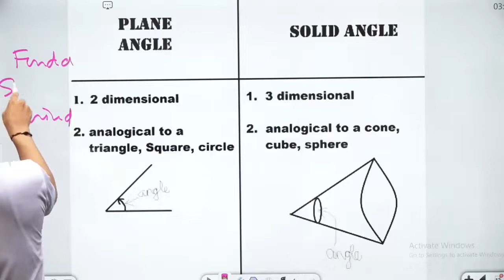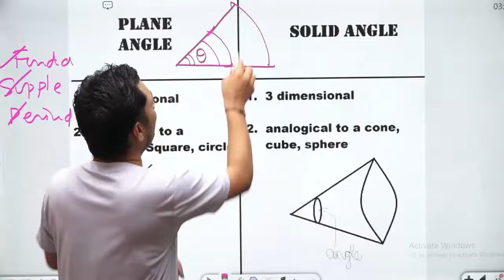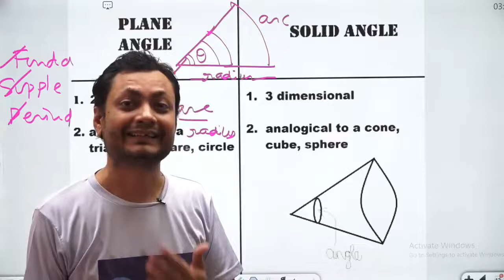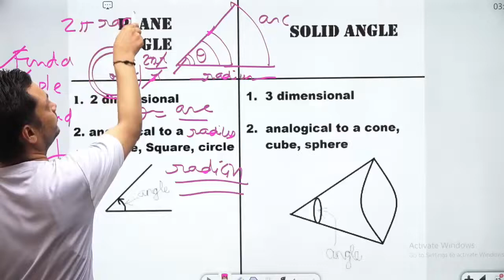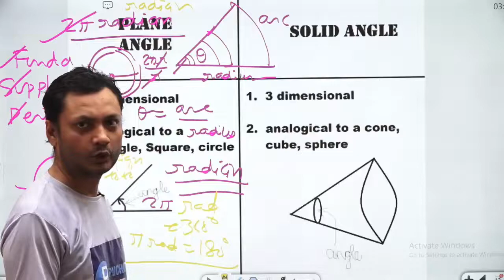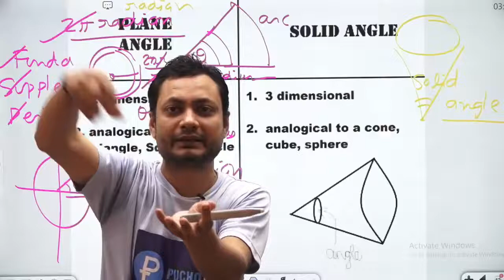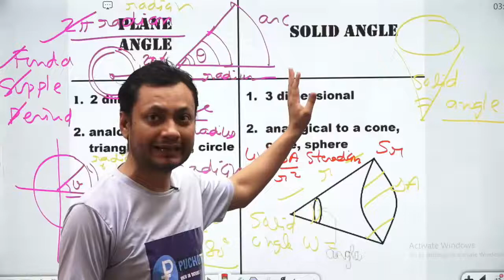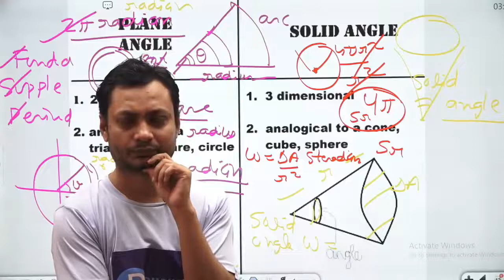Plane Angle and Solid Angle || Supplementary Quantities || Unit, Dimension and Error Analysis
Plane Angle and Solid Angle || Supplementary Quantities || Unit, Dimension and Error Analysis Class 11 Physics NCERT, Boards, JEE , NEET

units_and_dimensions # Class 11 Physics
Class 11 Chapter 2 Units and Measurement  || Units || Fundamental , Derived and Supplementary
Unit Dimension and Error analysis
Class 11 Physics
Units and Measurement class 11 physics
SI system, Fundamental and Derived quantities, Supplementary quantities, SI system, Length, mass time, current, Luminous Intensity, Amount of Substance, temperature, Plane angle, Solid angle, Dimensions

Units and Measurements class 11,  Units and measurements class 11 NCERT, Units and measurements NEET, Units and measurements JEE. Units and measurements class 11 one shot
Units and measurements class 11 revision.Class 11 Physics Chapter 2 : Units and Measurements || Dimensional Analysis || IIT-JEE/NEET

JEE: Units & Dimensions L - 1 | Class 11 | Puchoto JEE | IIT JEE Physics |

puchoto JEE brings you yet another JEE Physics session to prepare you for JEE Mains and JEE advanced. In this session, Namo Sir will be discussing JEE important topic “Units & Dimensions”, he will cover the basic concepts of the chapter, important topics, and tips & tricks to remember the concepts and solve questions. Watch this video to know all about “Units & Dimensions”.
Units & Measurements | Units - L1 | CBSE Class 11 Physics | IIT JEE Main & Advanced PreparationXI-2.01. Units and Measurement part-1(2014), Pradeep Kshetrapal Physics

Units and Measurements : Important for All Classes!

Key Areas of this session:
Units And Measurements, Physical Quantities & Nonn Physical Quantities, symbols of different dimensions, dimension of temperature gradientIIT JEE Main Physics | Concept of Units & Measurements L3 | Dimensional Analysis | Conversion Factor quantities concepts quickly and effectively. and share some preparation tips on how to crack JEE Mains. Get a thorough clarification of all the concepts that are entailed in the Dimensional Analysis & Conversion Factor, Checking the correctness of physical equations, Finding the units of physical quantities concepts quickly and effectively. JEE Main and JEE Adv problems and dimensional Analysis & Conversion Factor, Checking the correctness of physical equations, Finding the units of physical quantities concepts quickly and effectively.

* Usage of dimensions for :
1. Checking the correctness of physical equations
2. Finding the units of physical quantities.
3. Finding the conversion factor from units to units

CBSE Board Result 2020, CBSE BIG Update, CBSE latest news, Copy checking, syllabus, Board exams 2020